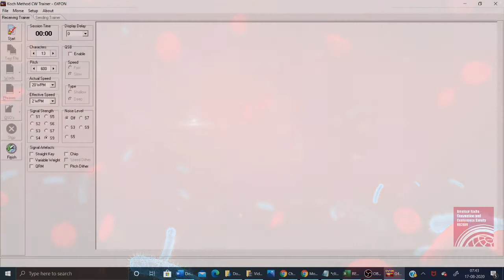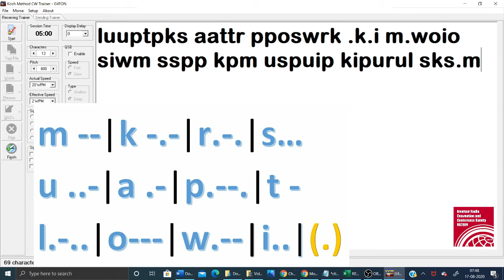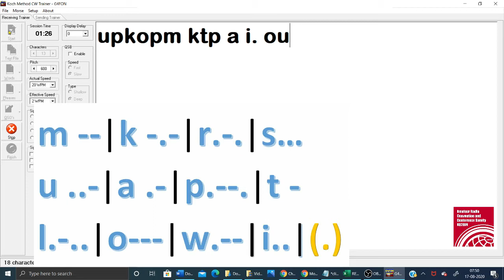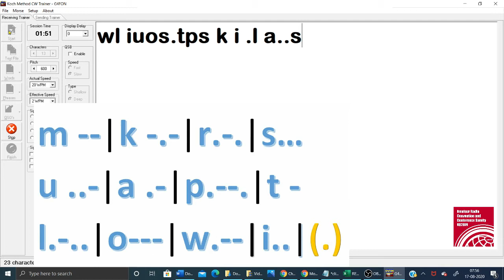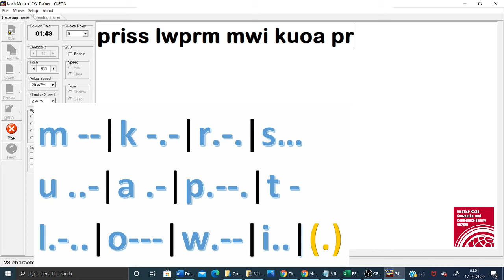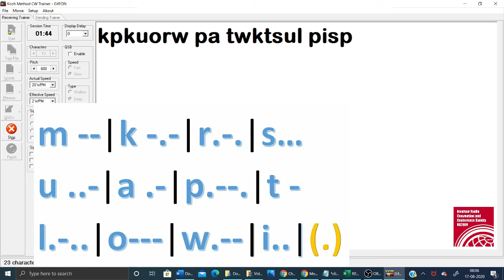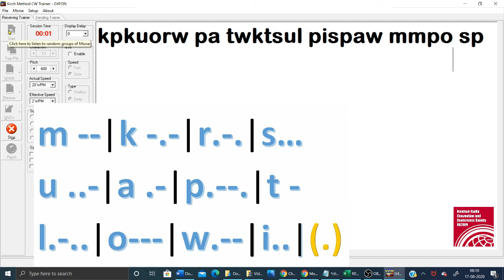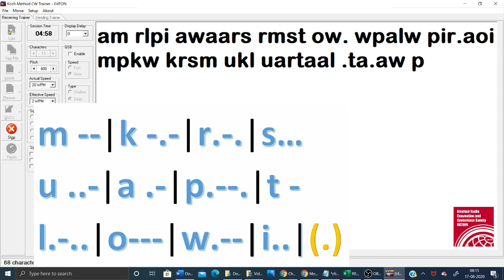Morse Code Listening Lesson 12 - m k r s u a p t l o w i (.) period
Today we do the 13th Character. The 13th character is not an alphabet, but the punctuation mark '(.)period' or 'full stop' [ . - . - . - ] di-da-di-da-di-dah.

This is the 12th lesson of a 72 part series playlist: Learning Morse Code by VU2HRF's variation of Koch Method. You must complete the previous lesson before doing this lesson. You may bookmark the playlist below:

Happy Learning!